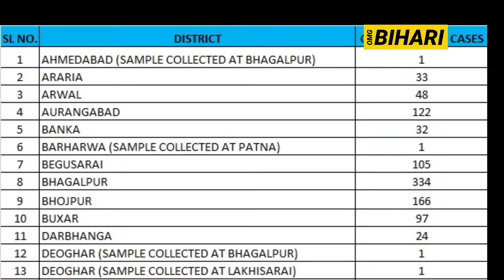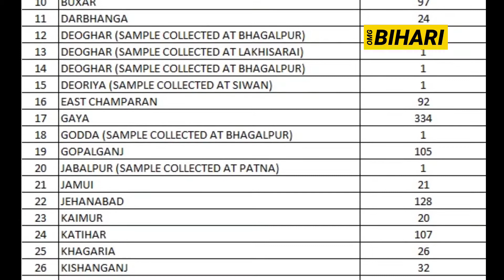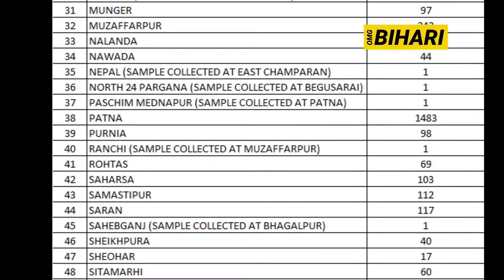Muzaffarpur में Corona से महिला की मौत I Corona virus in Bihar बढ़ेगी पाबन्दी I Hindi News,Omg Bihari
Muzaffarpur News,Patna, Katihar, Kishanganj, Samastipur, Siwan,Chhapra,Bihar Corona Hindi News।Omg
कोरोना ने बिहार प्रशासनिक सेवा (BAS) के एक अधिकारी की बुधवार को जान ले ली। 16 साल की बच्ची और BAS अधिकारी के साथ अबतक 11 मौतें सामने आ चुकी हैं। इनमें PMCH में 4, NMCH और AIIMS में 3-3 और पारस अस्पताल में एक की मौत शामिल है। इससे पहले CID इंस्पेक्टर की मौत सामने आ चुकी थी।
आशंका गहरा गयी है कहीं सरकार को मजबूरी में पाबंदियां ना बढानी पड़ जाए. कोरोना के मामले लगातार बढ़ने के साथ बिहार सरकार लॉकडाउन तो नहीं पर लॉकडाउन जैसी पाबंदियां लगा सकती है.
CBSE cancel exam.
Lady corona patient dies in SKMCH Muzaffarpur

Thanks for your support and cooperation.